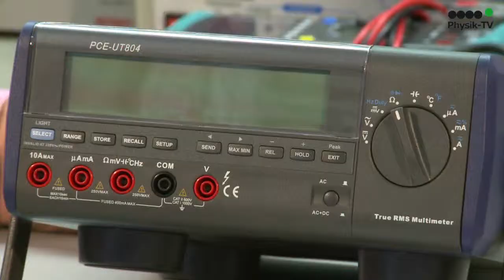Multimeter PCE-UT 804